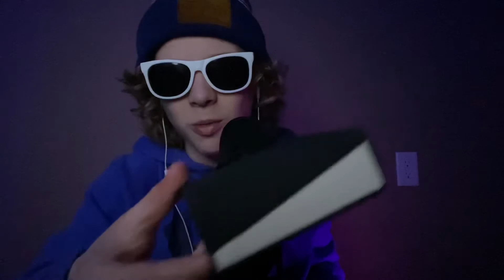{ASMR} Best Mouth Sounds Ever…?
Happy Easter evening to everyone! I hope today was an amazing day, and that you got to celebrate it with the people close to you! Now it is time to get the sleep y’all deserve 😄